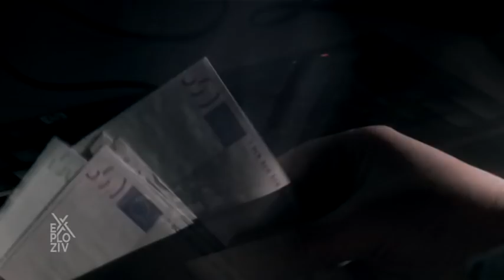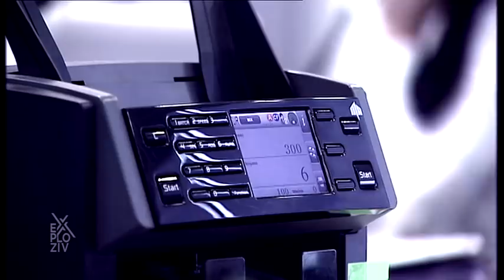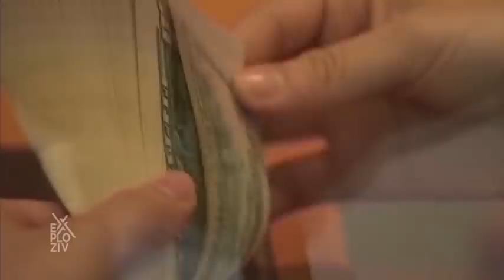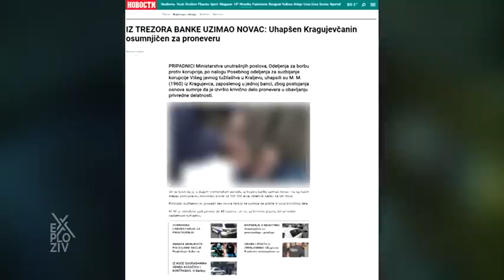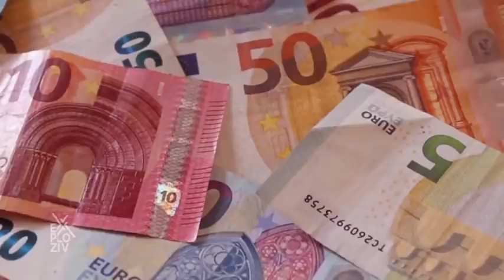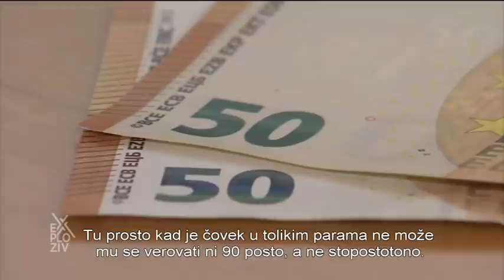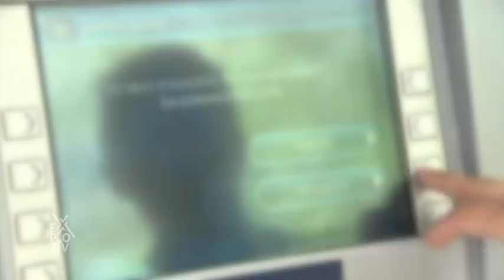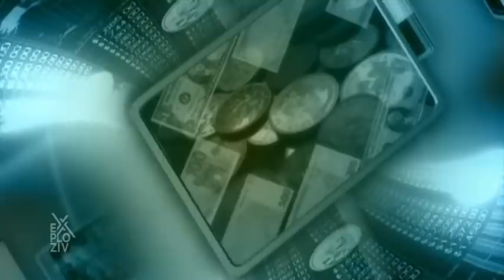EXPLOZIV - Zašto se bankarski službenici odlučuju da otuđe novac i kako se banke štite od toga?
EXPLOZIV - Zašto se bankarski službenici odlučuju da otuđe novac i kako se banke štite od toga?  | PRVA